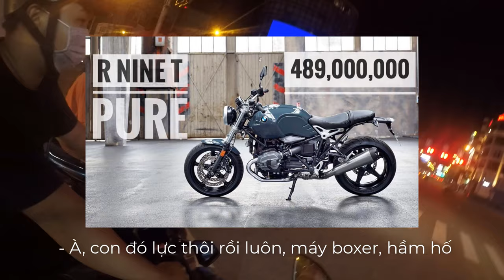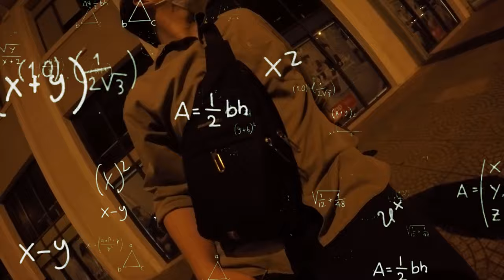VLOG 75: TEST RIDE TFX150 Pô Xăng Lửa BRT | SAIGON NIGHT RIDE BEFORE COVID LOCKDOWN | POV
🍀 VLOG 75: TEST RIDE TFX150 | NIGHT RIDE LẦN CUỐI Ở SÀI GÒN TRƯỚC KHI LOCKDOWN
📸 Camera : Samsung Galaxy A7 2018 / Gopro Hero 4
🏍 Phương tiện : Airblade 2015 / Ktm Duke390 / Super Dream II
🖥 Phần mềm edit : Camtasia 9
Đây là kênh youtube nhằm mục đích lưu lại nhật kí cuộc sống của tác giả và những chuyến phiêu lưu với bạn bè bằng videos.